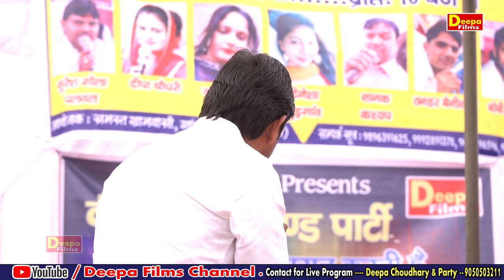बाबा बिल्ली वाले की महिमा | Suresh gola | Savad Ragni 2019 | Deepa Films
Video credits :--

DEEPA FILMS HARYANVI#

Title :- बाबा बिल्ली वाले की महिमा

Singer :- Suresh gola

Studio:- Sawariya Recording Studio Omaxe City Palwal (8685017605)

Edit By

Publicity & Poster Design by

Dop & Camera:- Sashi Bhusan (S.B. Palwal) (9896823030)

Producer :- Deepa Films Haryanvi

Special Thanks

LABEL- DEEPA FILMS HARYANVI 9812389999

Trade inquiry & Program Booking:- 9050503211

Add.:- H.No. 37, Rudra Builtech Near Iskcon Foodrelief Foundation omaxe city Palwal (121102)